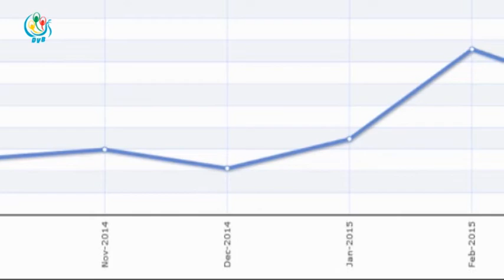DVB - ျပည္တြင္းအိတ္စပို႔စ္ေရာ္ဘာေစ်းႏႈန္းက ကမၻာ့ေရာ္ဘာေစ်းနဲ႕ လက္လွမ္းေ၀းေနဆဲ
DVB TV - ျပည္တြင္းအိတ္စပို႔စ္ေရာ္ဘာေစ်းႏႈန္းက ကမၻာ့ေရာ္ဘာေစ်းနဲ႔အတူ ေစ်းေကာင္းရလာေပမယ့္ ေရာ္ဘာစိုက္ပ်ိဳးထုတ္လုပ္သူေတြအဖို႔ ဒီအခြင့္အေရးနဲ႔လက္လွမ္းေ၀းေနပါတယ္။ဦးသိုက္ဇင္က သတင္းေပးပို႔ထားပါတယ္။